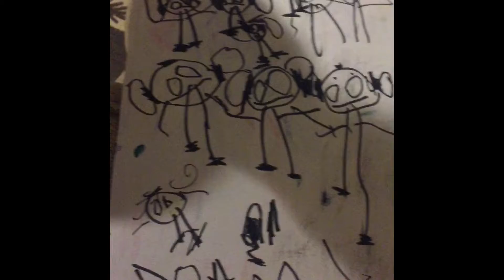2016 November Cutler family